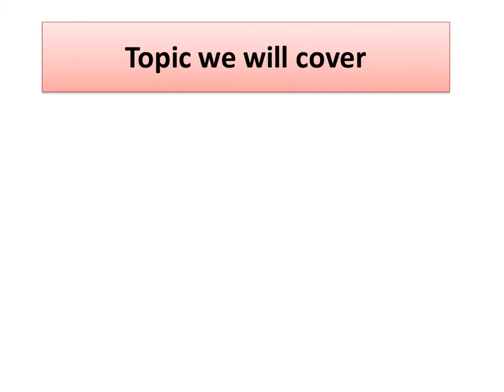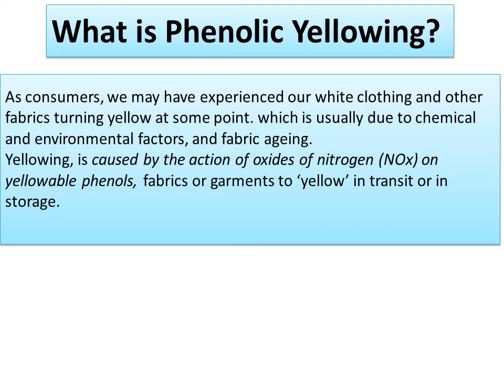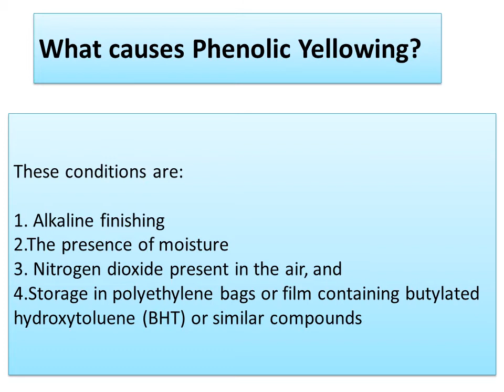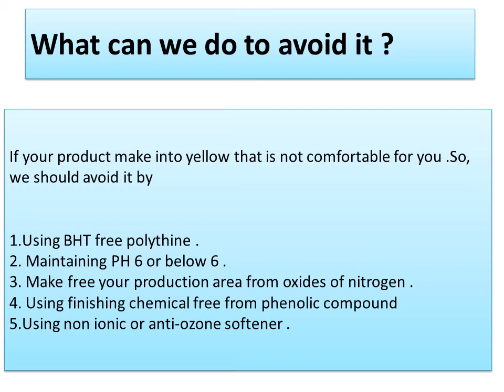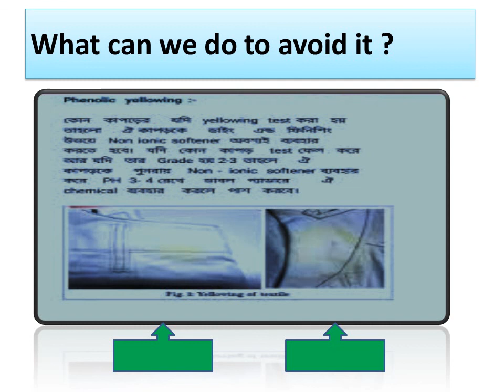Why white fabric turn into yellow? What is phenolic yellow? Textile viva common question.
Why white fabric turn into yellow during storage? what it is called? This common question almost everyone want to know especially in viva board.It is essential everyone to know the answer especially for textile engineer.you also know what is phenolic yellow?why it is called phenolic yellow? why it is happen?

Regards
Haradhan